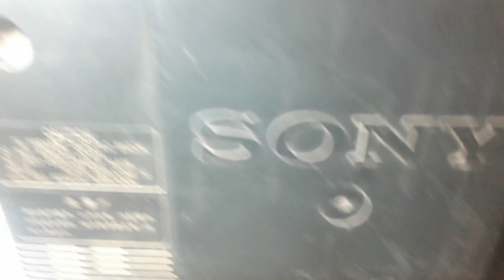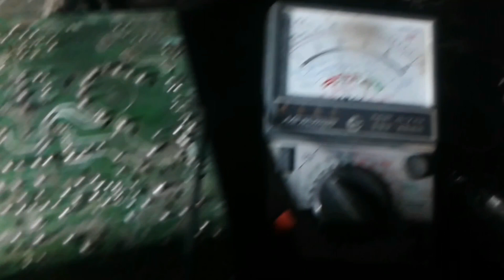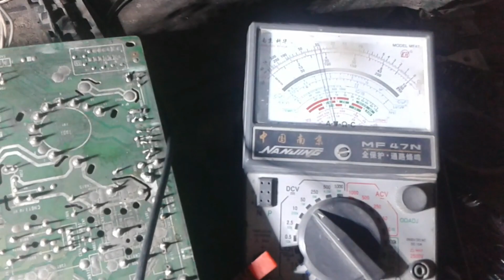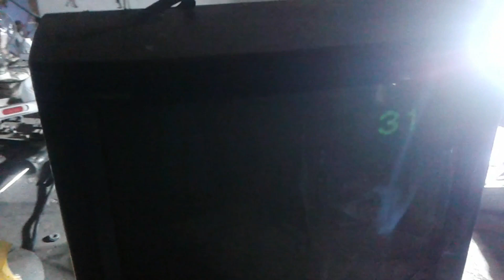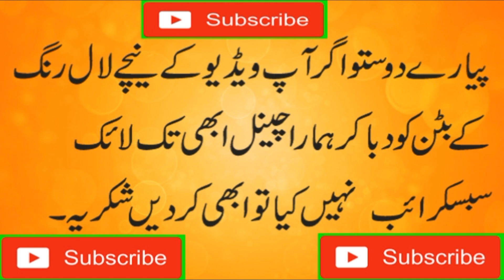Sony Tv Burned Audio Ic Again And Again Solotion Urdu/Hindi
All About Electronics With Me
Phalia Road MandiBahauddin
IbrahimKhan
sony g14 q1 sound ic burned again and again and i changed some parts in power supply then it stable and not burnt again so see video and check how i  repair it
सोनी टीवी ने बार-बार ऑडियो आईसी को जलाया समाधान उर्दूहिंदी
Sony Tv বার্নড অডিও Ic Again and Again Solotion UrduHindi
د سوني ټلویزیون سوځول شوي آډیو Ic بیا او بیا سولشن اردو هندي
சோனி டிவி மீண்டும் மீண்டும் ஆடியோ ஐசியை எரித்தது உருதுஹிந்தி
ஒலி ஐசி மீண்டும் மீண்டும் எரிந்தது
साउंड आईसी बार-बार जलता है
Here You Know All About  Electronics
Mic : Boya M1
Mixcing And Vocie Over Filmora Wonder Share
Record Video With Samsung Mobile
An electronic component is any basic discrete device or physical entity in an electronic system used to affect electrons or their associated fields. Electronic components are mostly industrial products, available in a singular form and are not to be confused with electrical elements, which are conceptual abstractions representing idealized electronic components and elements.
Electronic components have a number of electrical terminals or leads. These leads connect to other electrical components, often over wire, to create an electronic circuit with a particular function (for example an amplifier, radio receiver, or oscillator). Basic electronic components may be packaged discretely, as arrays or networks of like components, or integrated inside of packages such as semiconductor integrated circuits, hybrid integrated circuits, or thick film devices. The following list of electronic components focuses on the discrete version of these components, treating such packages as components in their own right.
sony g14 q1 audio ic burned problem
Contents
Classification
 Active components Semiconductors
 Transistors
 Diodes
 Integrated circuits
 Programmable devices
5 Optoelectronic devices
Display technologies
 Vacuum tubes (valves)
Discharge devices
power sources
Passive components
Resistors
Capacitors Magnetic (inductive) devices
Memristor
Networks
Transducers, sensors, detectors
Antennas
Assemblies, modules
 Prototyping aidsElectromechanical
Piezoelectric devices, crystals, resonators
Microelectromechanical systems
Terminals and connectors
Cable assemblies
 Switches
Protection devices
Mechanical accessories
 Other
 Obsolete
Standard symbols
See also
 References
Tv Repairing
led repairing
lcd repairing
power supply